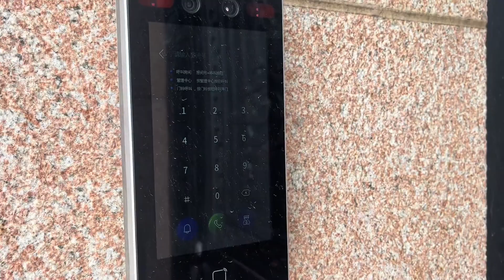莆田第一豪宅村 | 歐式城堡建築 | 遠眺大海 | Villas in rural China【快意村夫】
我們強調了影片內容的合規性，絕對沒有任何不良引導或危險行為。 莆田第一豪宅村 | 歐式城堡建築 | 遠眺大海 | Villas in rural China

盜版必究